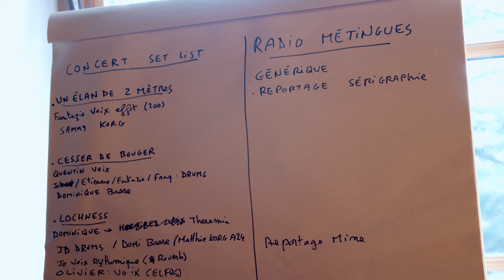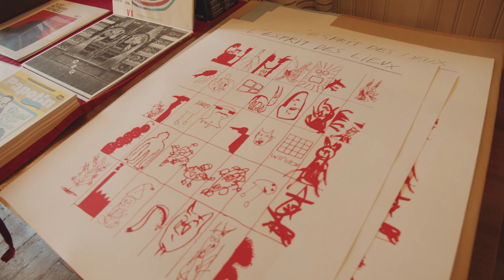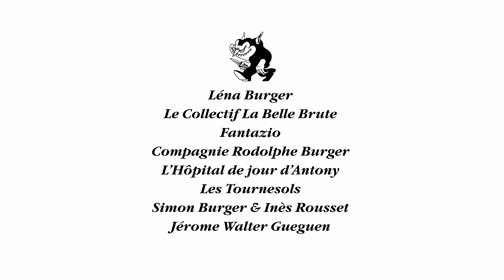LES MÉTINGUES _ volet 1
Métingue _ 1. nm. (vieilli) réunion publique organisée
pour discuter d’une question d’ordre social et collectif.
ancien, francisation de meeting.
_2. Workshop rassemblant un ensemble d’artistes du

monde des pratiques brutes pour la création d’un caba-
ret radiophonique en public, filmé et diffusé en strea-
ming audio et vidéo, mêlant écriture et improvisation.

Filmé et monté par Jérôme Walter Gueguen